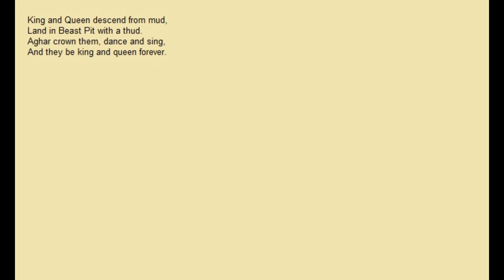Gully Dwarf Prophecy Song (Dragonlance)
This is from Dragonlance Preludes 2 Volume 2 : "Flint the King" By Mary L. Kirchoff and Douglas Niles. Thank you to Krynnwoman for the lyrics. Apologies again for the audio. Thank you for listening to my song.